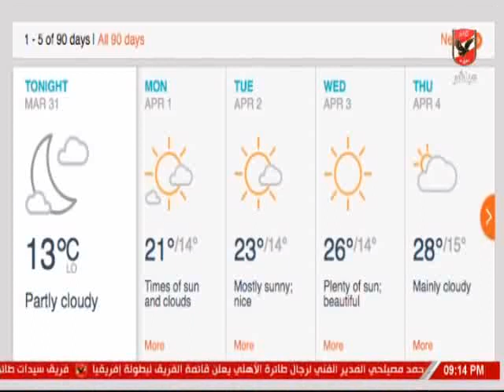تعليق ابراهيم حجازى عن تعادل الاهلى امام الزمالك واسباب سوء ارضية ملعب برج العرب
التردد: 12341 أفقي.
القمر: نايل سات.
معامل الخطأ: 5/6.
معدل الترميز: 27500
نجوم الاهلى
ملك وكتابة
ملعب الاهلى
الاهلى الليلة
كلام فى ميديا
عدلى القيعى
ابراهيم المنيسى
سيد عبد الحفيظ
شيما صابر
عبد الحميد حسن
محمد الجندى
عمر ربيع ياسين
خالد العوضى